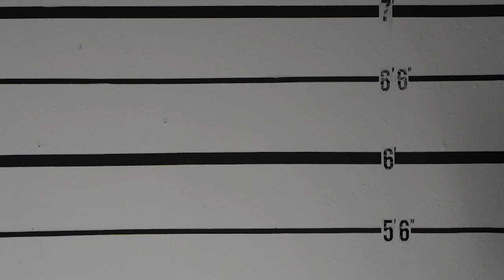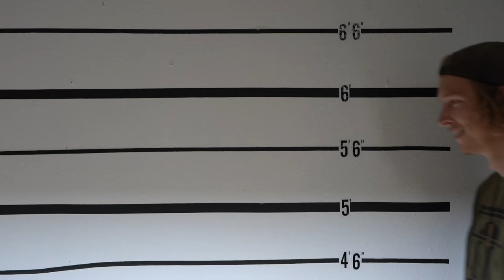DONT Let the Detective Find You! *ARRESTED IF FOUND*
We played hide and seek against a REAL detective! If he finds us we will be arrested! He will put his training and skills to the test in this EXTREME game of hide and seek!